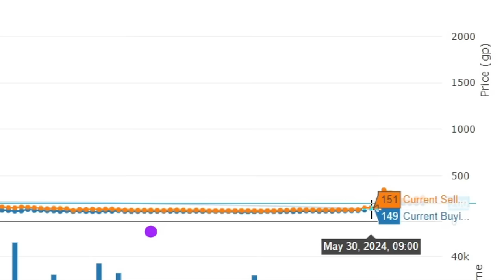I GOT MY ACCOUNT BACK AND AM GIVING AWAY MY BANK